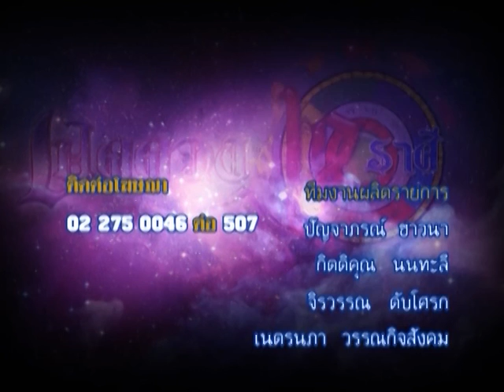รายการเปิดดวง 12 ราศี | 26/05/59 | EP 4/4